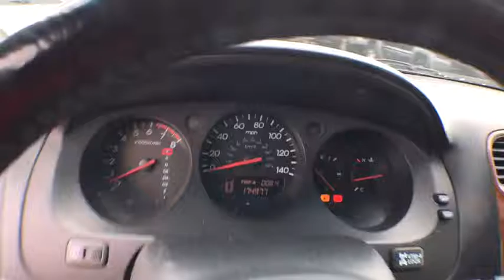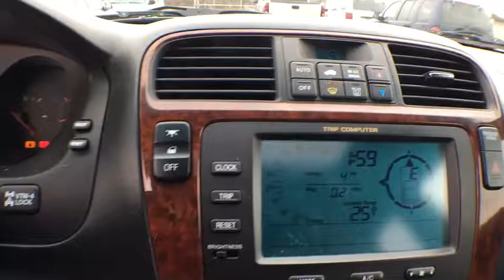2003 Acura MDX Denver, Lakewood, Wheat Ridge, Englewood, Littleton, CO 1236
7450 Johnson Dr.